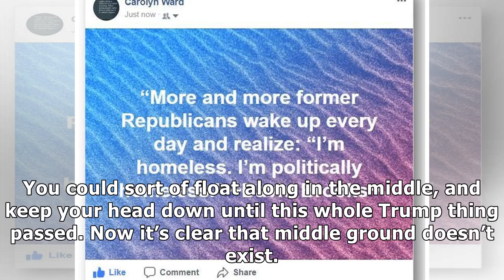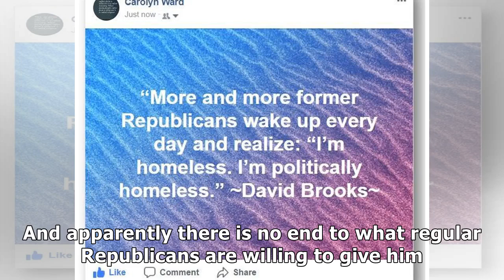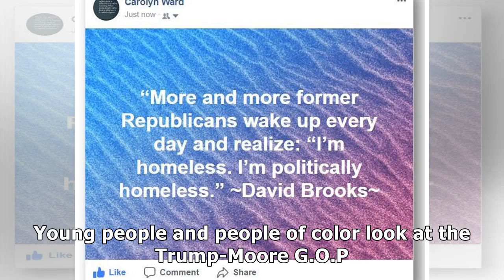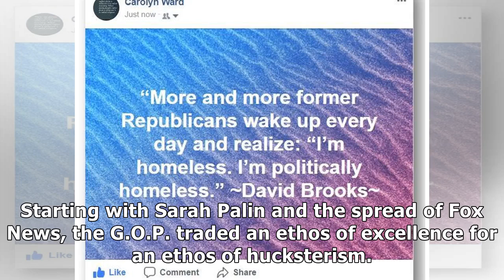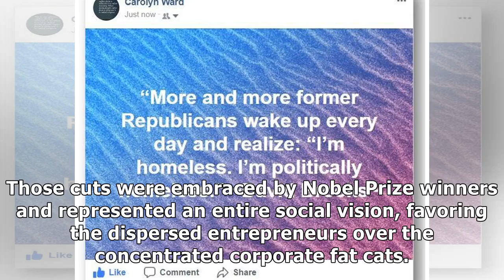The G.O.P. Is Rotting